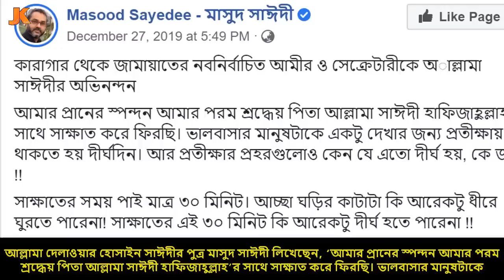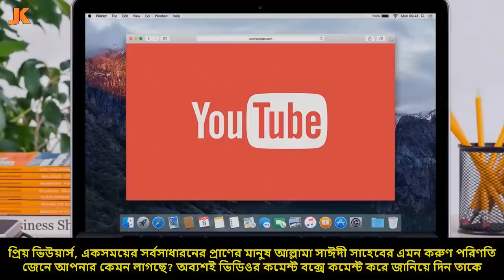জেলের ভেতর কেমন আছেন আল্লামা সাঈদী? দেখুন এই কনকনে শীতেও ফ্লোরে ঘুমান তিনি। Delwar Hossain Sayeedi